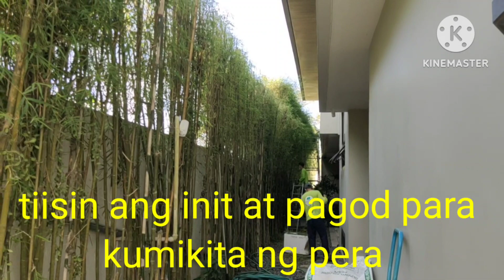Gaano ba ka halaga ang Pera at gaano ito ka hirap hanapin? buhay mahirap sipag at tyaga